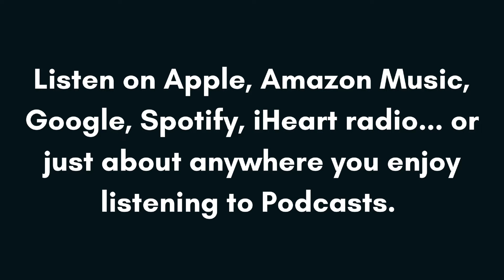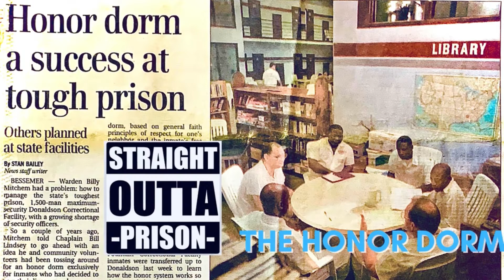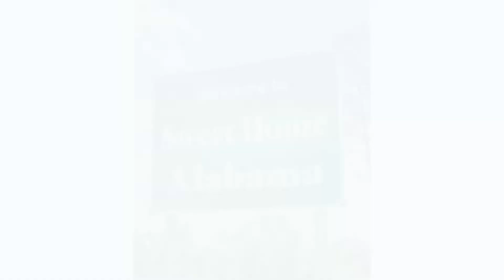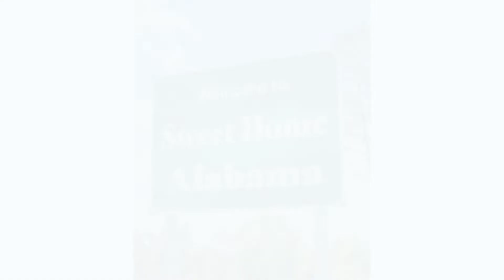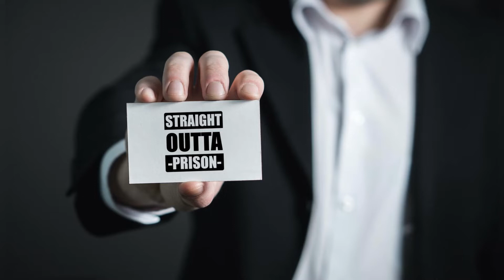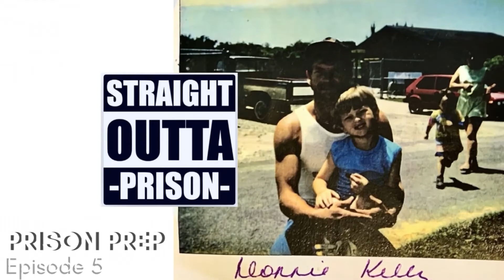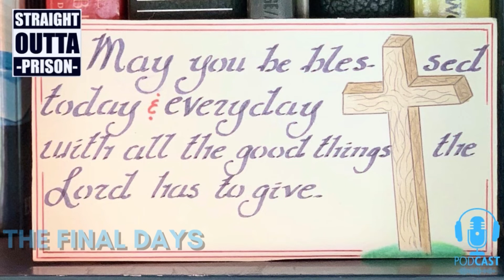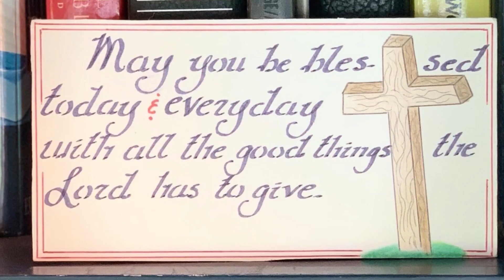Spiritual Rebirth Behind Bars: The Story of James K Jones • Season 2 • Episode 2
Prepare for a genuine human journey filled with faith, hope, and resilience as we journey with James K Jones - from his prison cell in Florida to an overcrowded jail cell in Montgomery, Alabama. A place designed for 18 men, yet housing over 50 individuals, with tensions running high due to gang activity. Amid such harsh realities, James experiences a profound "Come to Jesus" moment - one that forever alters the course of his life and ignites a spiritual awakening within his soul.

Buckle up as we unravel James's riveting transformation through faith and salvation. Imagine the transformational power of faith strong enough to illuminate the darkest corners of a jail cell - that's what James discovered in his unexpected encounter with Jesus. Hear about his baptism in an unlikely place (a jailhouse bathroom!) and his courageous decision to take responsibility for his actions before his public defender. Despite facing a potential twenty-year prison sentence, James's story is a testament to the strength of human spirit and the guiding light of faith.

In this gripping narrative, you'll learn about the unique sense of community that James finds among his fellow inmates. You'll hear about spontaneous revivals in jail, fascinating characters he encounters, and the unexpected ways that faith surfaces in the bleakest of environments. As James navigates his path, his story serves as a powerful reminder that even in the midst of despair, there is always room for transformation. This episode is both an exploration and a celebration of faith, hope, and resilience - a testament to the power of redemption, even in the direst circumstances. Join us as we uncover this remarkable journey.

Immerse yourself in the extraordinary journey of James K Jones as he finds redemption in a prison cell. Discover the transformative power of faith in the most unlikely places.

Get ready for an emotional ride with James K Jones as he transitions from convict to convert in the darkest corners of a jail cell. A testament to the strength of human spirit and faith.

Unravel the remarkable story of James K Jones as he finds salvation behind bars. Explore how faith surfaces in the bleakest of environments.

James's journey started in a grim reality, living in a space designed for 18 men, but housing over 50 individuals. This tense environment, filled with rampant gang activity, was far from an ideal setting for a spiritual awakening. However, in these dire circumstances, James experienced a profound "Come to Jesus" moment that forever changed the course of his life.

In this dark and unforgiving environment, James discovered the transformative power of faith. It was an unexpected encounter with Jesus in his prison cell that sparked a spiritual awakening within him. This ignited a journey of faith and redemption that was strong enough to illuminate even the darkest corners of a jail cell.

This profound experience led to a unique sense of community among James and his fellow inmates. Stories of spontaneous revivals in jail, unique characters encountered, and the unexpected ways that faith can surface in the bleakest of environments make this episode a captivating narrative.

Despite facing a potential twenty-year prison sentence, James's story is a testament to the power of faith and resilience. He courageously took responsibility for his actions, showcasing the transformative power of redemption even in the direst circumstances.

Throughout this narrative, we learn about James's experiences in Montgomery County, the unique sense of community he found among his fellow inmates, and the unexpected ways that faith surfaced in the bleakest of environments.

James's story serves as a powerful reminder that even in the midst of despair, there is always room for transformation. This episode is both an exploration and a celebration of faith, hope, and resilience - a testament to the power of redemption, even in the direst circumstances.

This is more than just a story of redemption; it's an inspiring testament to the strength of human spirit, the transformative power of faith, and the profound impact of resilience. James' journey is a beacon of hope for all who find themselves in seemingly hopeless situations. It is a powerful reminder that even in the darkest corners of a prison cell, there is always a glimmer of hope.

James K. Jones's journey from a prison cell to spiritual awakening is a testament to the transformative power of faith and resilience. His story serves as a beacon of hope and redemption, illuminating the possibility of transformation even in the most dire circumstances.